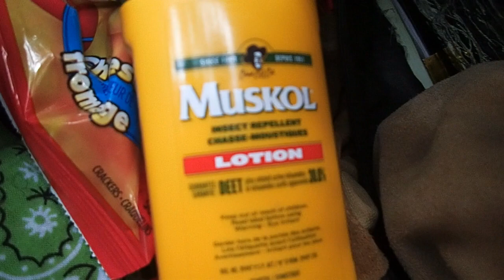Solo Hike with a Black Bear Cub Encounter: Camp Nana 2019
My plan was to make a walking stick and then hike a little, find a spot to set up my hammock and make lunch. As I spotted a good place to settle in, a Black Bear cub ran across the trail in front of me. I gathered my thoughts and tried to calm down on a log for a moment, while giving Mama Bear a chance to catch up to her youngling.Then started blowing my whistle and looking big as I made my way slowly back to Camp Nana. What would you have done?